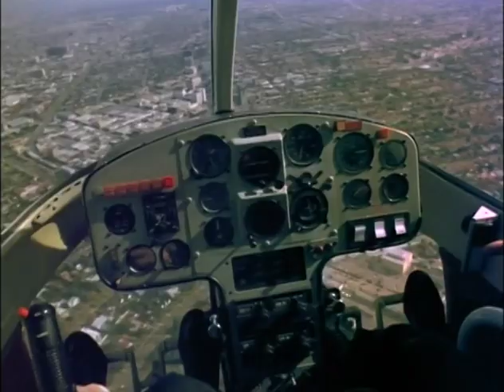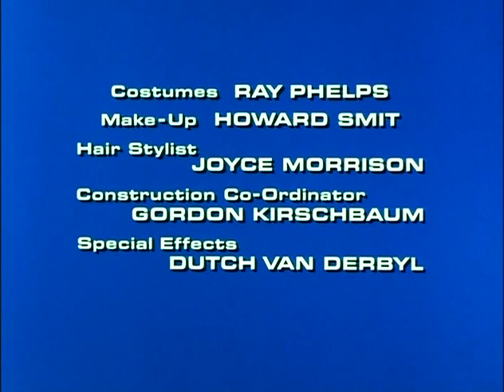1-3 The Bust-Out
1-3 The Bust-Out